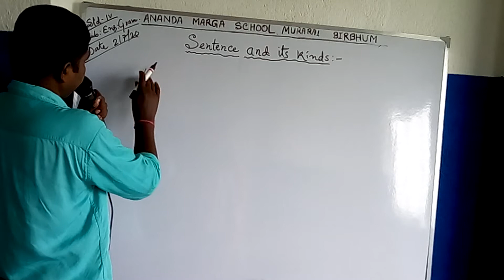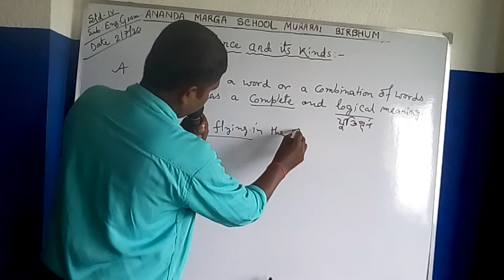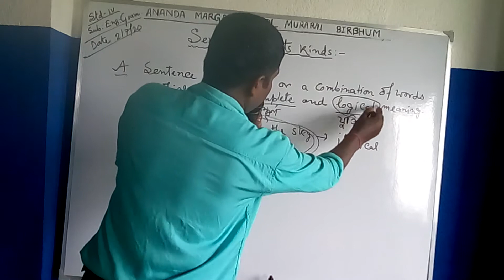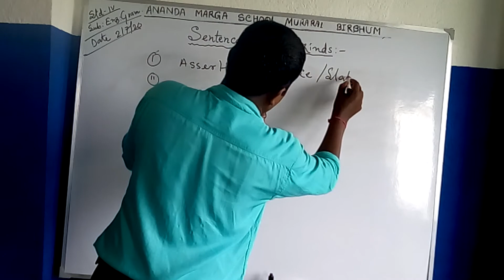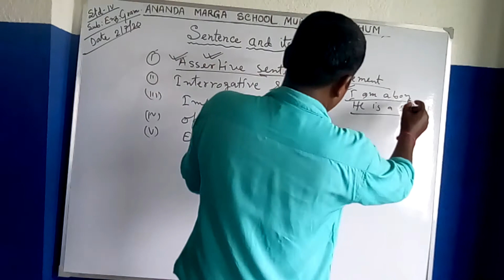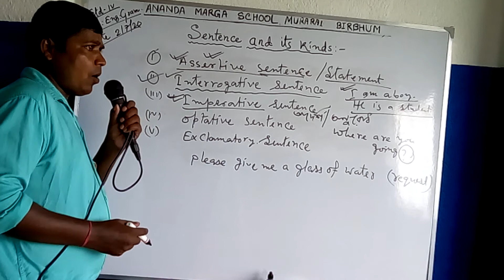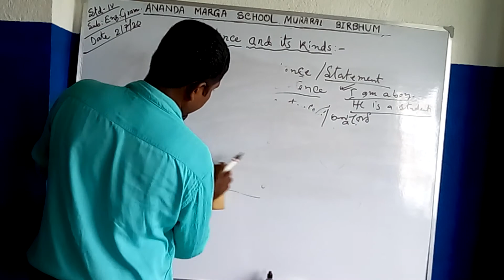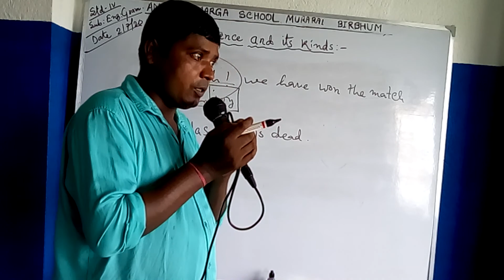CHITTA SIR STD IV ENGLISH GRAM